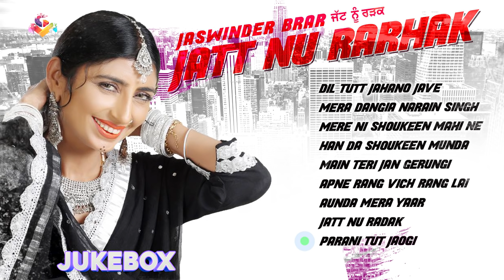Jaswinder Brar | Jatt Nu Rarhak | Goyal Music | Punjabi Old Song | Jaswinder Brar all songs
00:01 Dil Tutt Jahano Jave
04:54 Mera Dangia Narian Singh
09:50 Mere Ni Shoukeen Mahi Ne
15:37 Han Da Shoukeen Munda
21:01 Main Teri Jan Gerungi
27:44 Apne Rang Vich Rang Lai
32:53 Aunda Mera Yaar
38:13 Jatt Nu Radak
44:04 Parani Tut Jaogi